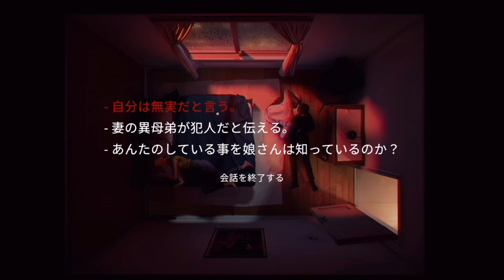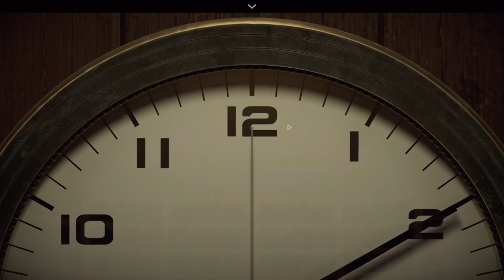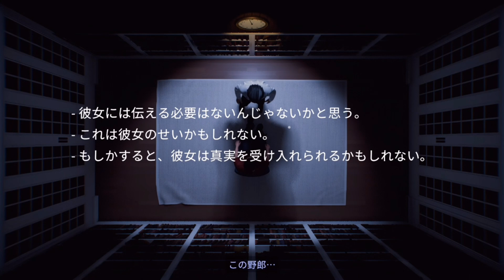全てが繋がる瞬間がリアルすぎて泣きそう【Twelve Minutes】#7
アーロンも私も悪くないよ、これ